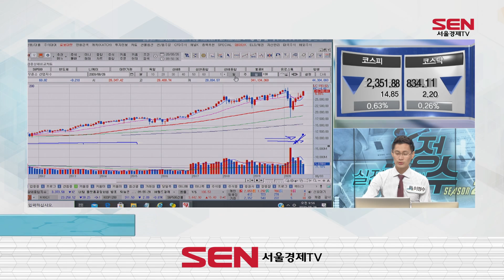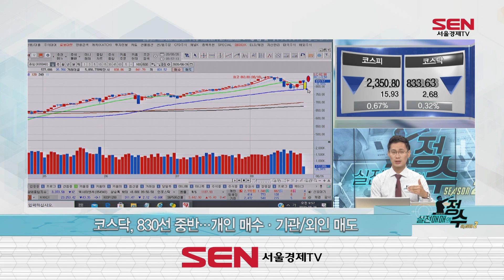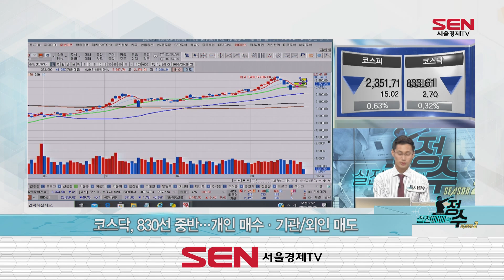미중 화해 모드! 2차전지 상승만 남았다!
미중 화해모드!
바이오주 날아다닌날!
시장 흔들렸지만 2차전지 상승만 남았다!